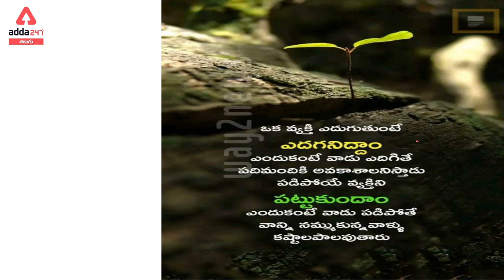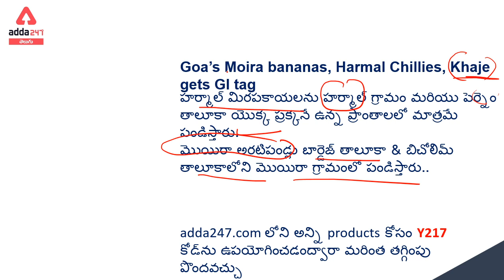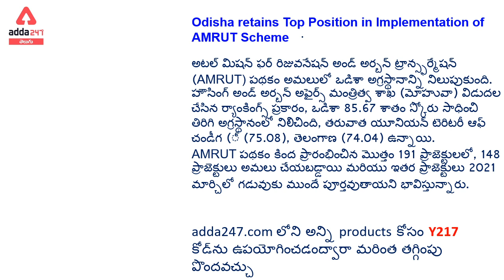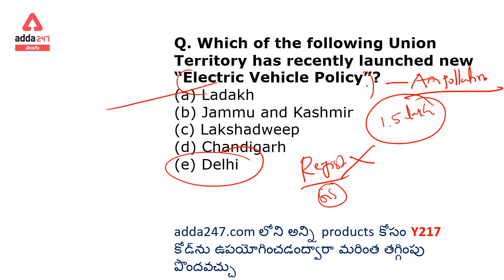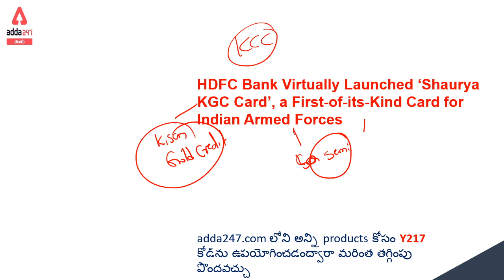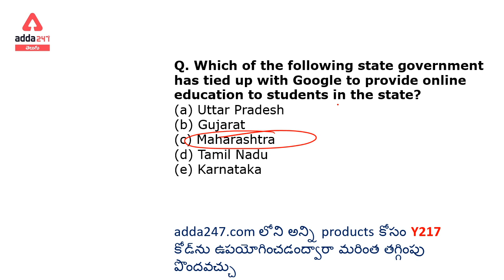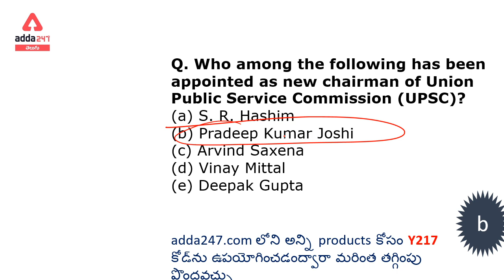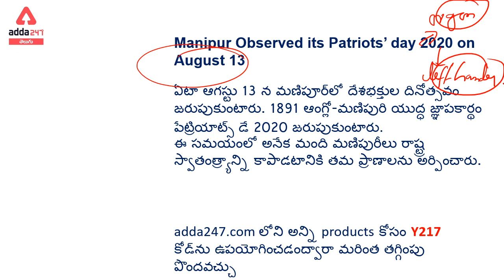ప్రతి రోజు కరెంటు అఫైర్స్ తెలుగులో( DAILY CURRENT AFFAIRS IN TELUGU )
Get PDF:-

ఆశయం APPSC 2020-21 | Foundation Course (Prelims) For Group 1 And 2